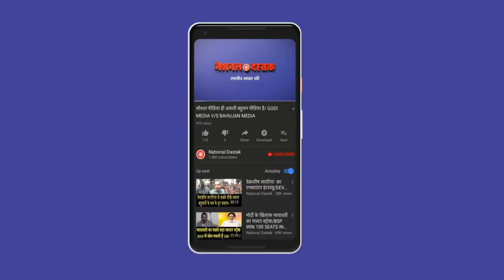सारे एग्जिट पोल की हवा निकल जाएगी/GROUND EXIT POLL OF WOMEN IN BIHAR ELECTION